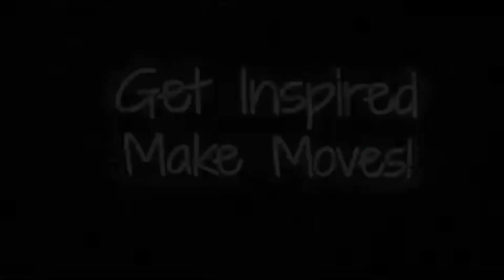2022 Barber Game Challenge RapUp